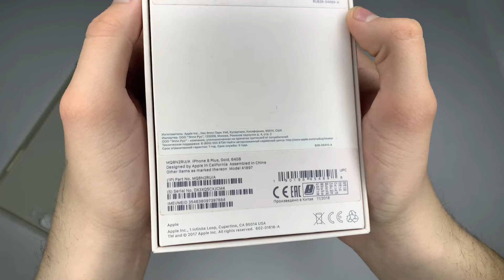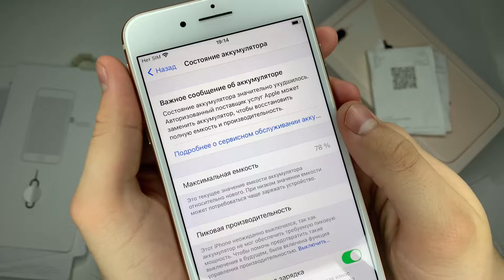iPhone 8 Plus 64Гб Золотой